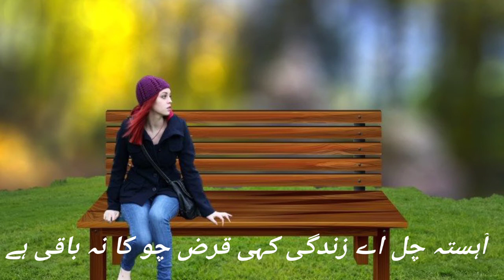Ahista Chal Ay Zindgi Kahi Qaraz Choqana Baqi Hai_Sad Status2021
Ahista chal ay zindgi khi qaraz chuqana baqi ha kahi darad chupana baqi hai kahi faraz nibhana baqi hai